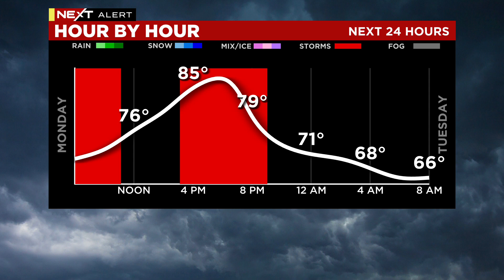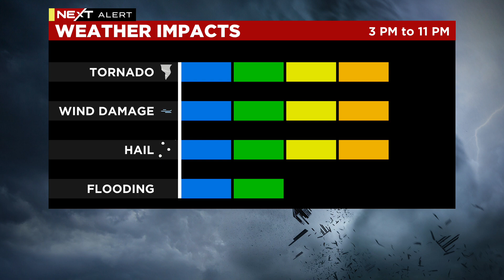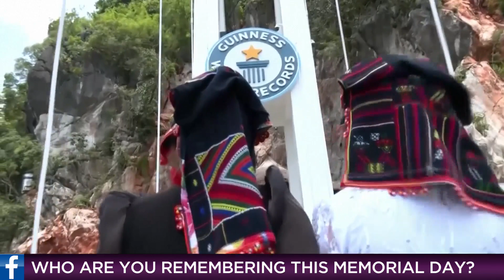Morning Update: Memorial Day Tributes, Next Weather Forecast And More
It’s Memorial Day, so we want to hear your tributes for those you are remembering. Plus, the latest Next Weather forecast.